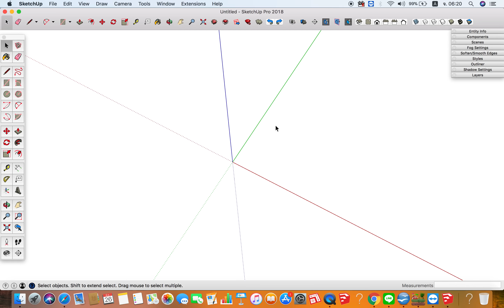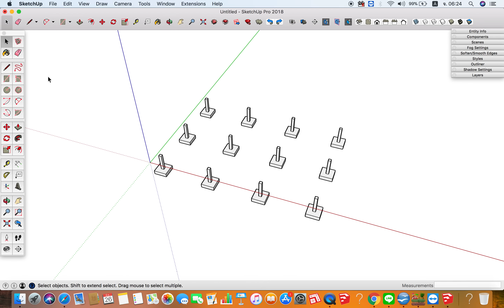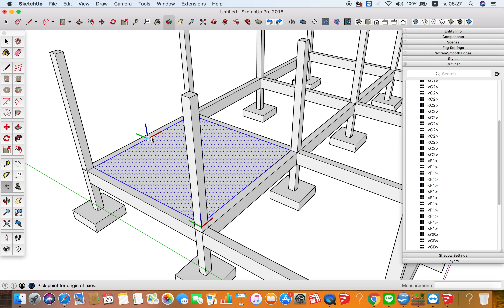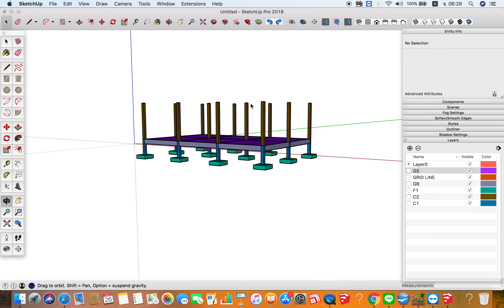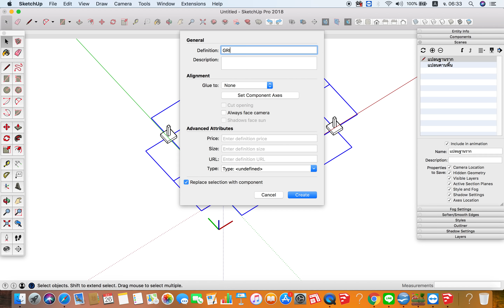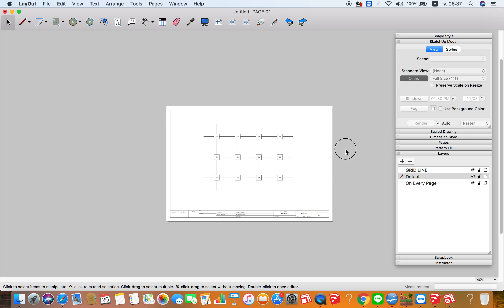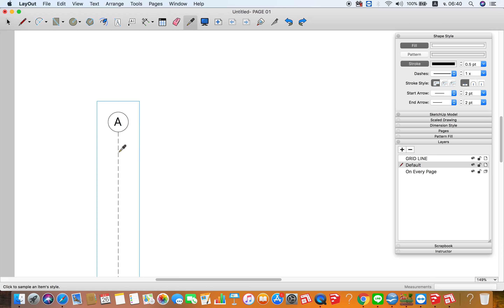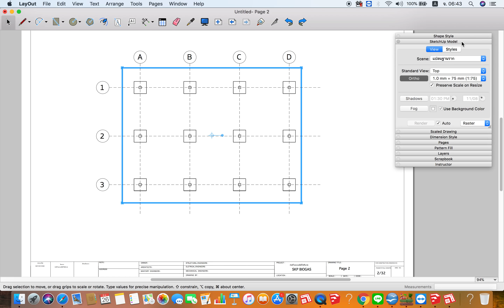สอนการใช้งาน LayOut 2018 - ตอนที่ 11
เรียนรู้ SketchUp ฟรีวันนี้ที่